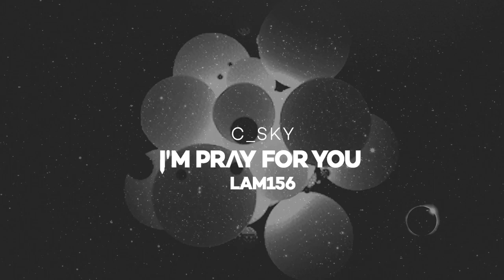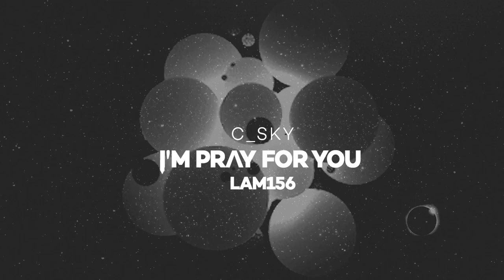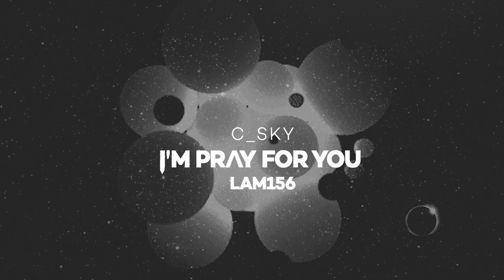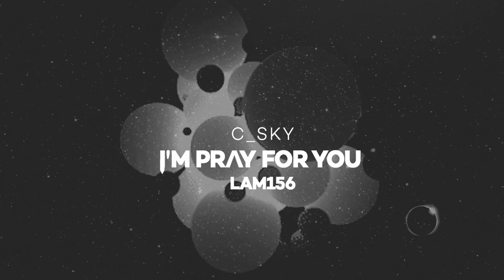Enrico Saba aka C_Sky - I'm Pray For You (Original Mix)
LEMON-AID MUSIC
LAM 156